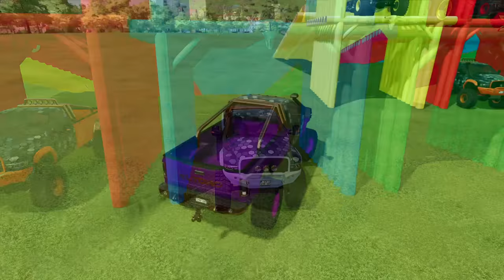GARAGE OF COLORS ! DELIVER TLX 3500 SERIES WITH TRIPLE TRAILER - Farming Simulator 22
Muzică